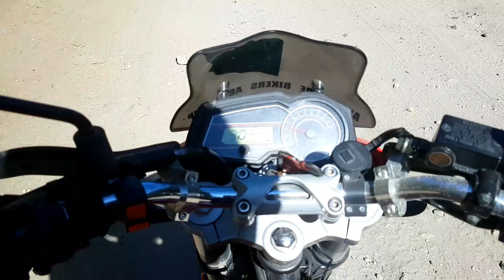Most Beautiful Solo Hike in Kashmir |Chitta Katha Lake| Vlog#1| Adventure Bikers AB Group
My Most Beautiful Solo Hike in Kashmir for Chitta Katha Lake its my Vlog#1